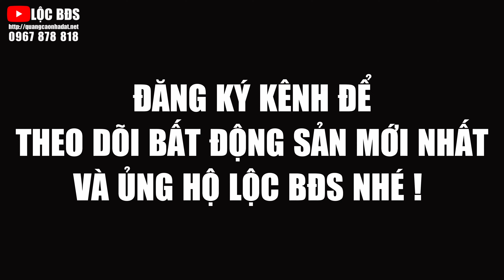Bán nhà đẹp tặng full nội thất xịn chỉ với 3,8 tỷ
Chủ khó khăn cần bán gấp căn nhà giá rẻ tặng toàn bộ nội thất và thiết bị
▶ Diện tích: 60m2 ( 4m x 15m ) full thổ cư hướng Chánh Tây
▶ Hiện trạng xây dựng: Căn nhà với thiết kế theo phong cách tân cổ điển với 1 phòng khách, 4 phòng ngủ, 1 phòng thờ, bếp và phòng ăn và nhiều nội thất được để lại toàn bộ
▶ Vị trí: P. Bình Chuẩn, Tp. Thuận An, Bình Dương
▶ Giao thông: Cách 200m đường DT 743, nằm đối diện Chợ Phú Phong và Dự án chung cư cao Tầng, Cách 500m ngã 4 Miếu Ông Cù ( Điểm Giao của DT 747 và DT743 Cách 3km Ngã 6 An Phú, Cách 7km ngã 4 550, Cách 10km đến Cầu Vượt Gò Dưa và Cầu Vượt Bình Phước, Cách 15km đến Đường Phạm Văn Đồng ( Cầu Bình Lợi  ) Về 25km đến Sân Bay Tân Sơn Nhất ( Tp. Hồ Chí Minh )

Quay Review bán đất chính chủ, hỗ trợ các lĩnh vực như định giá bất động sản, pháp lý, thủ tục mua bán, quản lý bất động sản và đầu tư bất động sản
Từ khóa kênh